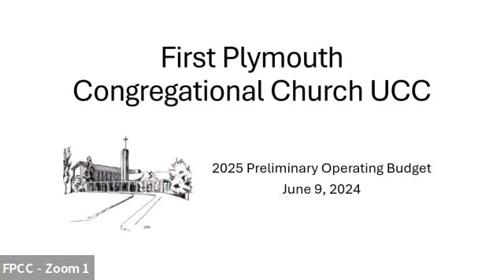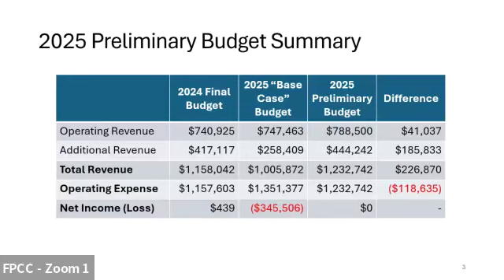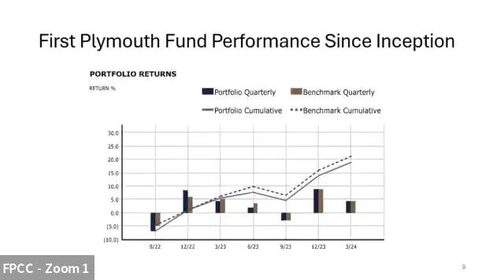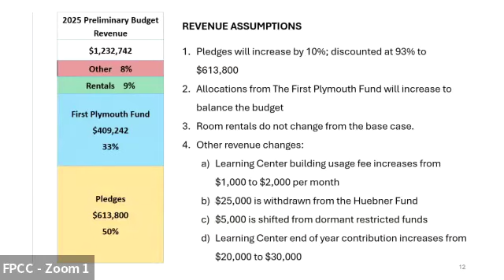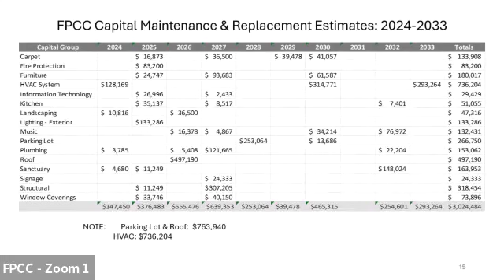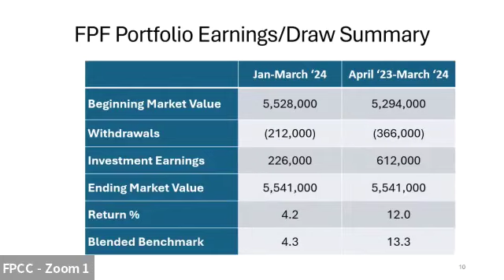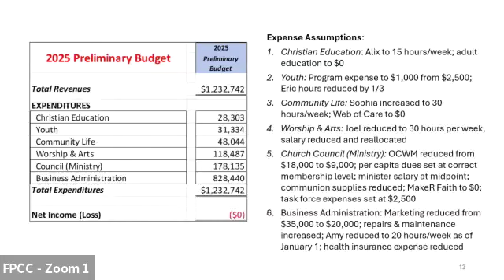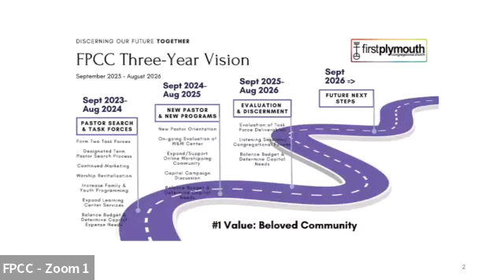First Plymouth UCC Denver Congregational meeting 6/09/2024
First Plymouth Congregational Church United Church of Christ
3501 South Colorado Boulevard
Englewood, Colorado 80113